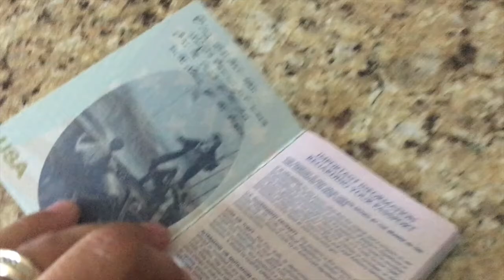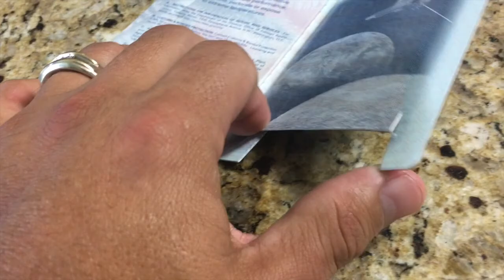Burning Passports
So there ya go...  No burning appears to be the best way to get rid of it forever...  nothing left when I was done.